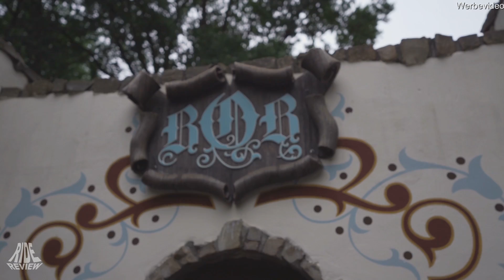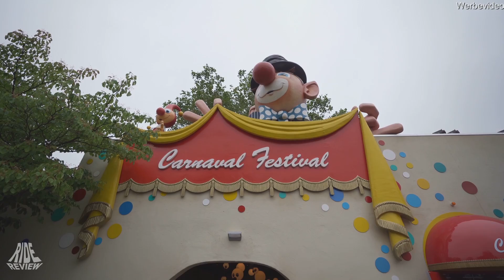Efteling - Märchenhafter Freizeitpark in einer Welt voller Wunder - Ride Review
Heute nehmen wir euch mit in einen Märchenhaften Freizeitpark voller Wunder :)
Efteling ist einer der Parks die man unbedingt einmal besucht haben sollte. Und wenn Ihr jetzt wissen wollt warum man Freizeitpark Efteling erleben muss bekommt Ihr alles was Ihr wissen müsst hier im Video von uns zum Park :)